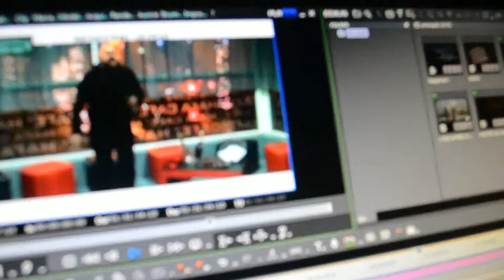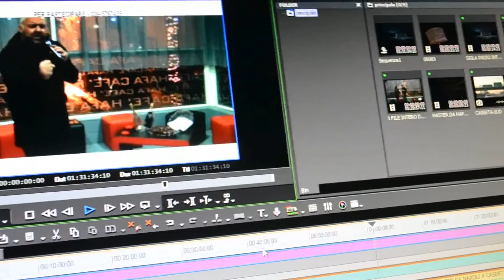DA NAPOLI A CASERTA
PROSSIMAMENTE SU TELE BLU & BELLA NAPOLI TV
CONDUCE ERNESTO CUCINIELLO
DIRETTO DA ENZO FUCITO